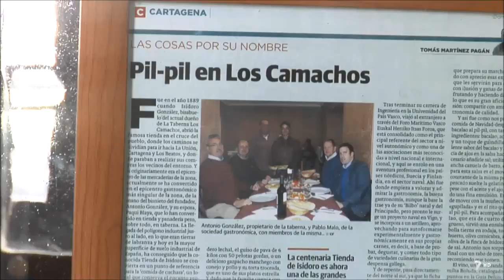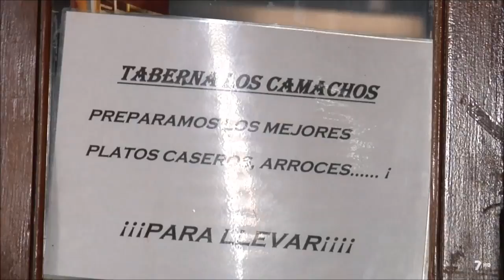Cocinando en una taberna del siglo XIX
Los compañeros de ´Diario del Campo' van a comer a una taberna de Los Camachos cuyos orígenes se remontan al siglo XIX en la que todos los ingredientes son caseros (pollo campero, embutidos de la casa, agua del pozo y productos de la huerta y del campo)